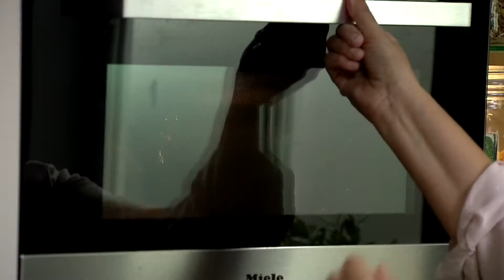Poireaux en vinaigrette aux herbes et burgers de saumon